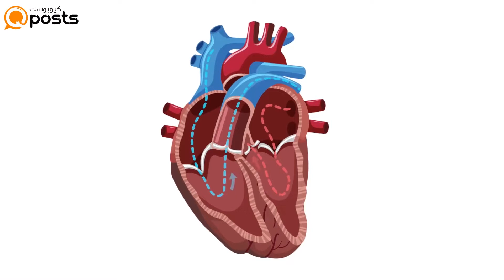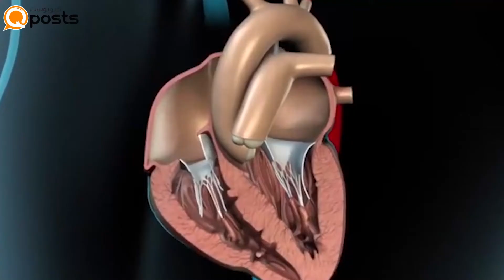دقيقتان لصحتك لماذا يتأخر اكتشاف مشكلات صمامات القلب